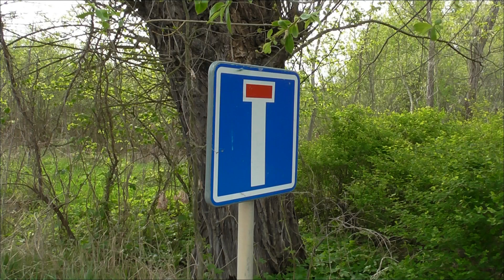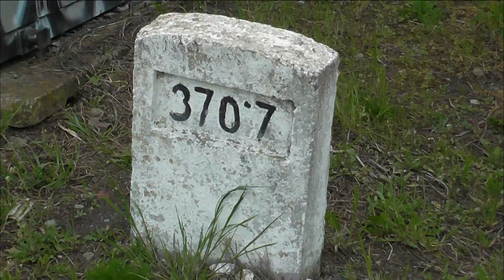Mělník Blata 3.5.2016